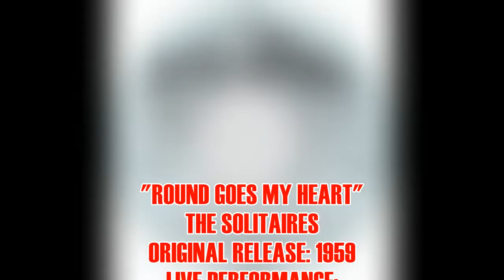The Solitaires "Round Goes My Heart" Live - 1999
The Solitaires (original lead Milton Love and bass Freddie Barksdale with tenors George Magnezid and Robbie Mansfield) perform the group's 1959 release "Round Goes My Heart" at a P.O.R.C.C. event in Pittsburgh, Pennsylvania in May of 1999.